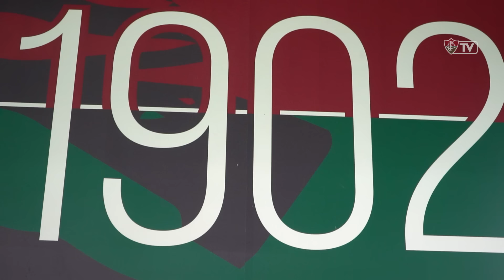PREPARADOR FÍSICO EXPLICA IMPORTÂNCIA DA PRÉ-TEMPORADA: "HORA DE OS JOGADORES ENCHEREM O TANQUE"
Reportagem: Claudia Magalhães

Imagens e edição: Carolina Fraga